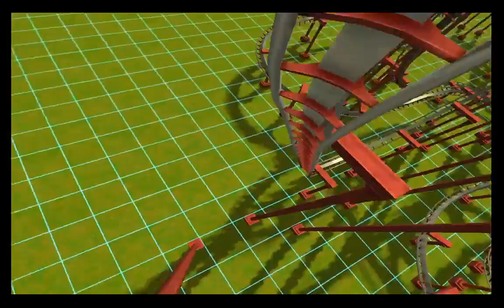Rollercoaster Tycoon 3 Platinum POV Empire Express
This rollercoaster is called Empire Express. It makes you feel like ruling a empire. Enjoy the ride!